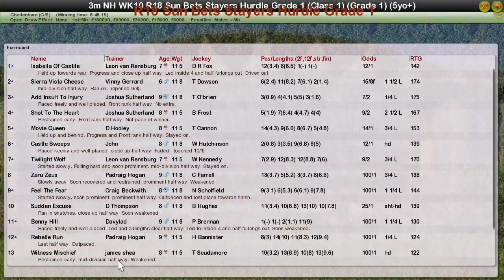NH WK10 R18 Sun Bets Stayers Hurdle Grade 1